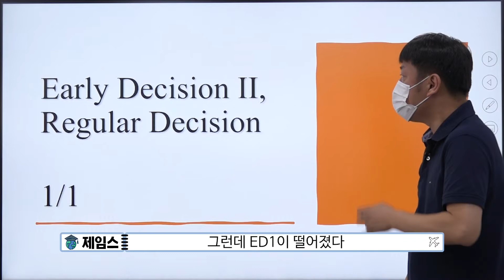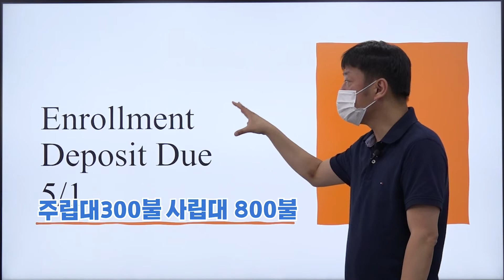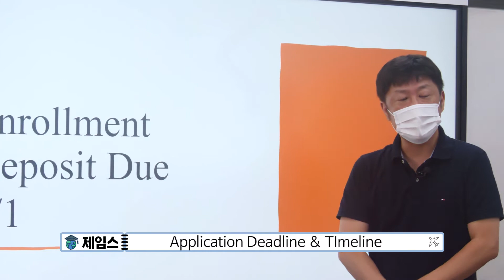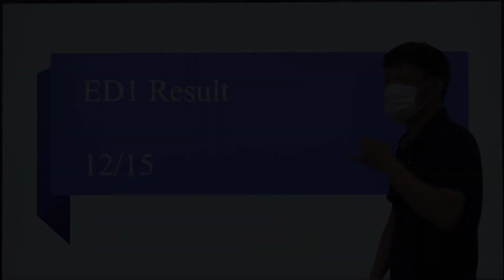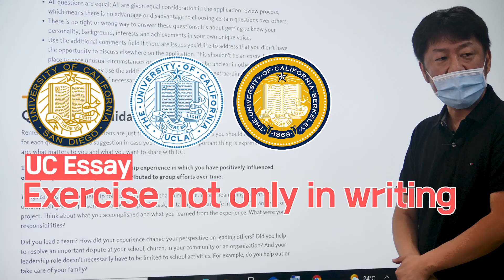[아이비리그 원서 지원전략] 압구정 18년 경력 유학원장이 알려드립니다 (feat ED1, ED2, 정시)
압구정 유학원 18년 경력 원장님이 알려주는 시기별 아이비리그 지원전략입니다.

1) ED 1
2) ED 2
3) 정시

추가 문의사항은 [카카오채널 : 제임스유학] or [휴대폰 : 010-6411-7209] 연락주시기 바랍니다.